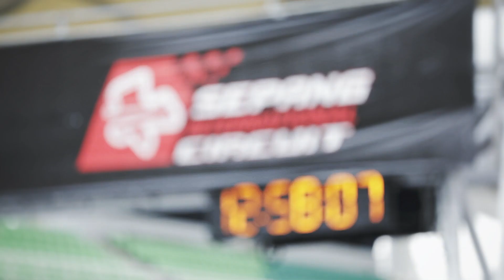Adrian Bedoy ThroughGermanEyes Kuala Lumpur 2018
MakingOf | Kuala Lumpur | Malaysia | 18 unique Artworks | National Art Gallery | Art Exhibition from Dec. 3. to 30. 2018

Film by: Johannes Schneider / Corporate Inspiration